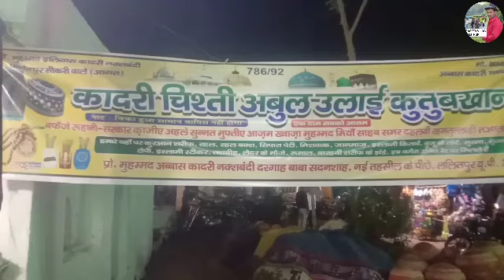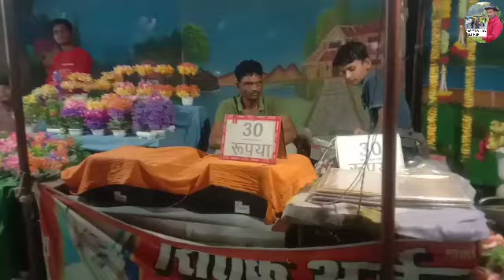teta Jamalpur Dargah URS Hazrat Baba Jamal Shah Lalitpur 25 26 27 April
kavval Habib painter ka Pota uska time 2526 27 April teta Jamalpur Jhansi Lalitpur highway